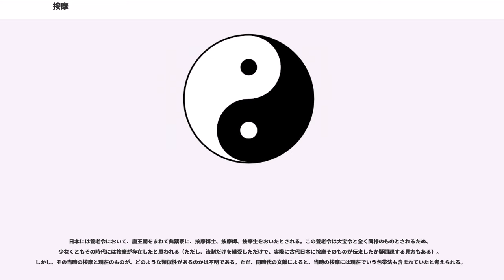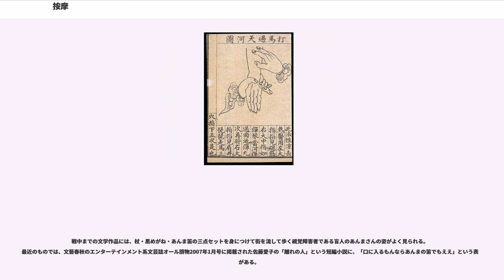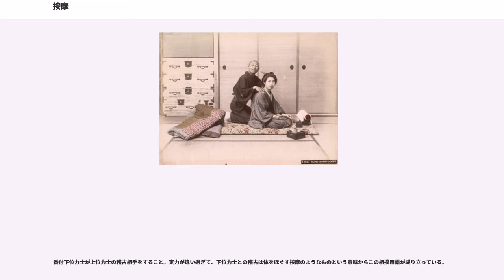按摩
按摩（あんま）とは、なでる、押す、揉む、叩くなどの手技を用い、生体の持つ恒常性維持機能を反応させて健康を増進させる手技療法である。

また、江戸時代から、按摩の施術を職業とする人のことを「按摩」または「あんまさん」と呼ぶ。

按摩は中国発祥の手技療法である。按摩の按とは「押さえる」という意味であり、摩とは「なでる」という意味である。

按摩は西洋発祥のマッサージなどとともに手技療法の一種にあたるが厳密には区別されている。按摩は衣服の上から遠心性（心臓に近い方から遠い方）に施術を行うのに対し、マッサージは求心性（指先から心臓に近い方）に原則として肌に対して直接施術を行う。按摩とマッサージはそれぞれ発祥となった地や治療方法は異なるが、東洋医学と西洋医学の長所を互いに取り入れた統合的なケア（統合治療）が重要視されるようになっている。

先史時代に人々の生活において、自然環境の中で生きていく上で様々な理由によって負傷して瘀痛（疼痛）や腫痛に苦しむ事も少なくなかったと考えられる。そんなときに、人々は自分あるいは仲間の患部を手で撫でたり擦ったりすることによって、外傷による瘀痛を散らして腫れをひかせて痛みを和らげる効果があることを発見した。当時においてはこれも有効な外科治療の一環であり、これが按摩術のルーツであると考えられる。

世界最古の医学書である黄帝内経には、いくつかの部位に按摩の文字が書かれているが、具体的な手法については記載がない。「導引按蹻は中央より出ず」とあり、この導引按蹻が按摩とする人がいるが誤りである。他にも「導引とは筋骨を揺がし支節を動かすを謂う。按は皮肉を抑え按ずるを謂う。蹻とは手足を捷挙するを謂う」ともあるように、これは現在でいう気功のことであり、按摩そのものを指す記述ではないと思われる。また、骨折・脱臼の治療などの今日の外科・整形外科の分野に属する治療や包帯法などに関する分野も扱っていたと考えられている。

中国においては隋の時代には按摩は独立した専門科として扱われるようになった。当時の医師達は按摩を「外邪の滞留を体内から除き、負傷によって体内に侵入する事を防ぐ」方法として内科・外科・小児科を問わずに行われた。朝廷内でも按摩博士、按摩師、按摩生が設置された。北宋以後においては、按摩の理論的な発展が見られ、『宋史』芸文志によれば按摩の専門書が書かれたとする記事がある（但し、現存せず）。明以後には医学における按摩行為を特に「推拿（すいな）」とも称されるようになった。

日本には養老令において、唐王朝をまねて典薬寮に、按摩博士、按摩師、按摩生をおいたとされる。この養老令は大宝令と全く同様のものとされるため、少なくともその時代には按摩が存在したと思われる（ただし、法制だけを継受しただけで、実際に古代日本に按摩そのものが伝来したか疑問視する見方もある）。しかし、その当時の按摩と現在のものが、どのような類似性があるのかは不明である。ただ、同時代の文献によると、当時の按摩には現在でいう包帯法も含まれていたと考えられる。
日本において按摩が本格的に興隆するのは江戸時代に入ってからである。宮脇仲策『導引口訣鈔』や寛政11年（1799年）藤林良伯『按摩手引』、文政10年（1827年）太田晋斎『按腹図解』などにより、按摩は体系付けられた。特に『按腹図解』の中の『家伝導引三術』では「家法導引の術に三術あり」として「解釈、利関、調摩」というそれぞれ「揉捏法、運動法、軽擦法」の基礎になっている術が記載されている。按摩は視力を必要としないために盲人の職業として普及した。

按摩の流派には、江戸期の関東において将軍徳川綱吉の病を治したと伝えられている杉山和一を祖とする杉山流按摩術と吉田久庵を祖とする吉田流按摩術が知られるようになる。杉山流は祖である杉山和一が盲目の鍼医であったこともあり盲目の流派として、これに対して吉田流は晴眼の流派として知られた。一方、関西ではこのような流派はない。

『守貞謾稿』によれば、流しの按摩が小笛を吹きながら町中を歩きまわって町中を歩いた。京都・大坂では夜だけ、江戸では昼間でも流す。小児の按摩は上下揉んで24文、普通は上下で48文、店を持って客を待つ足力（そくりき）と呼ばれる者は、固定客を持つ評判の者が多いために上下で100文が相場であったと言う（ただし、足力は江戸のみで京都・大坂には存在しない）]]。

GHQは「按摩・鍼灸は非科学的であり、不潔だ」として按摩・鍼灸を禁止しようとした。これに対し...